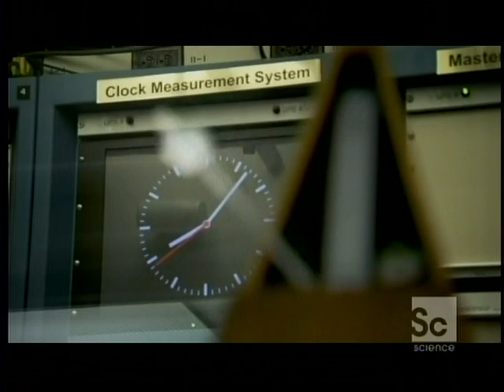4of5 -- Brian Cox - What is Time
There is an aspect of our lives that we all take for granted. Its something so familiar you usually dont even give it a second thought. One of the key elements of being a human being is that we can tell the time. It allows us to make sense of the world. The past, present and the future but it is no where near straight forward as you might think. Professor Brian Cox is going to find out what makes time tick. Did Time have a beginning? Why does time tick and does our future already exist? Professor Brian Cox is going to try and answer one of the simplest questions you can ask, What Time is It ???